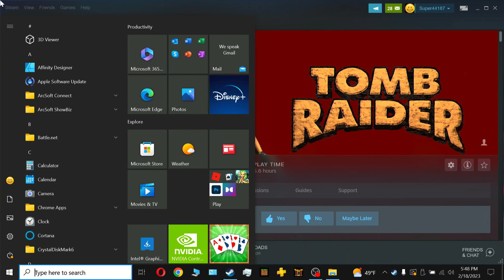Tomb Raider 1 Ep. 10